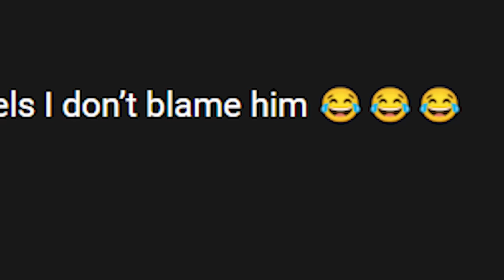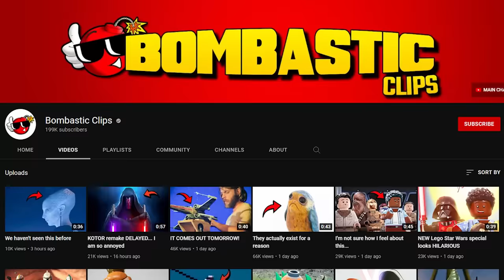I went looking for Darth Jar Jar… and found THIS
Lego Star Wars The Skywalker Saga gameplay where I go searching for Darth Jar Jar, the Sith Lord behind everything. For more Lego Star Wars gameplay and new Lego Star Wars The Skywalker Saga, stay bombastic 🕶

Palpatine Approved.
Stay Bombastic.